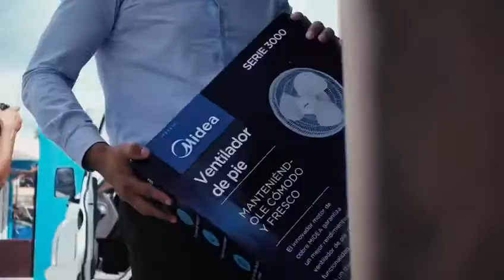Se le quemó su vivienda y la Alcaldía de Higüey llegó para socorrerle.UnNuevoHiguey.